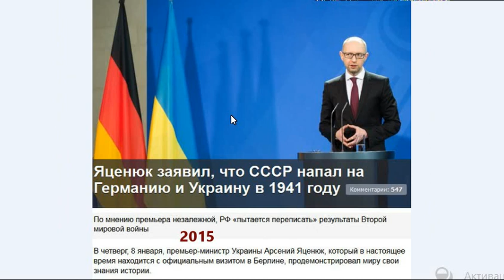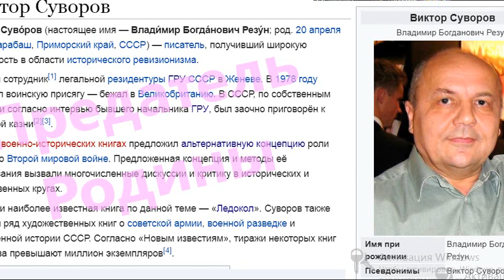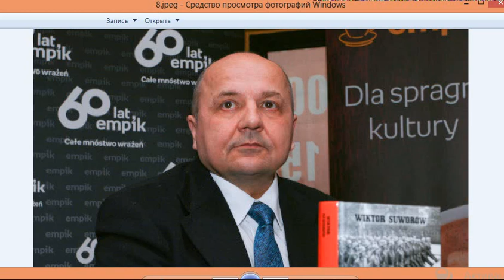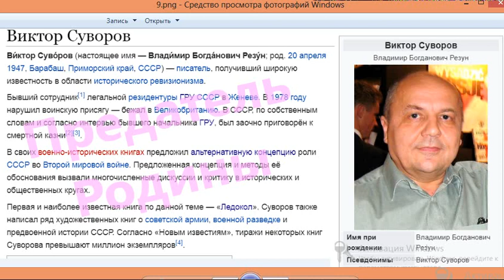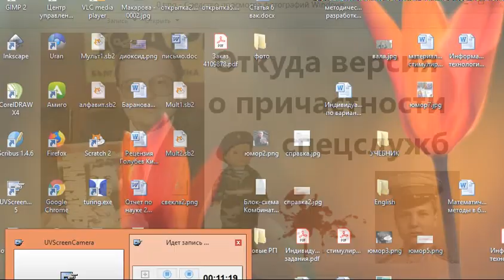⛺ Версия о причастности спецслужб на Перевале Дятлова Откуда взялась?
💣Литературные фантазии часто принимаются людьми на веру. Люди читают эти книги и не знают, что они писались предателями Родины, ищущими оправданий своим предательствам. КРОМЕ СУВОРОВА НЕТ НИКАКИХ ИСТОЧНИКОВ О ЗВЕРСТВАХ В ОРГАНАХ!!!